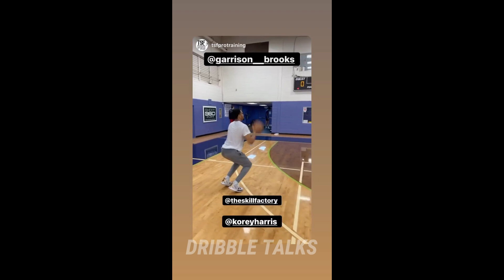Kai Sotto's Looking Good on his 2nd Day of Workout | He's getting Better and Better before the DRAFT